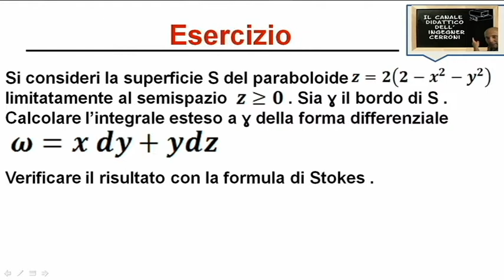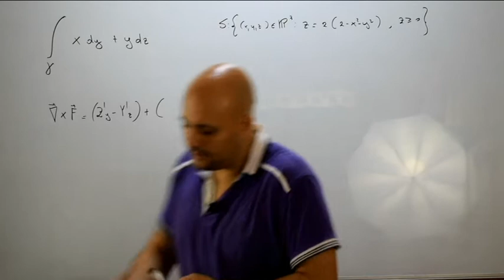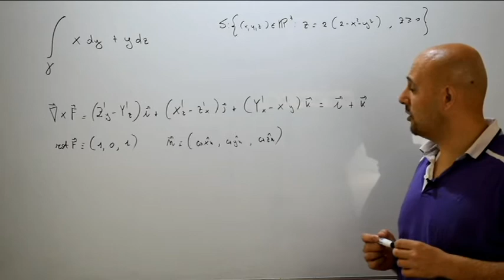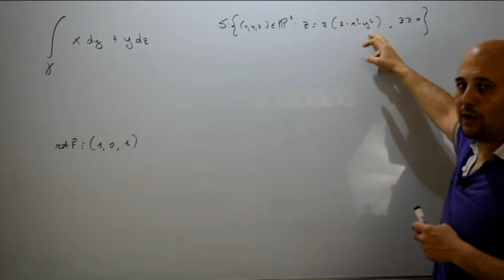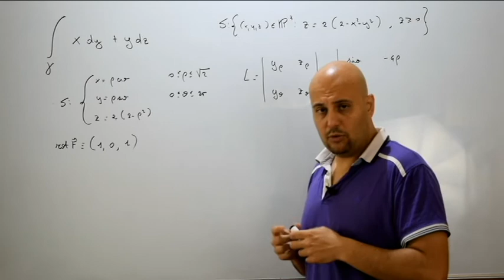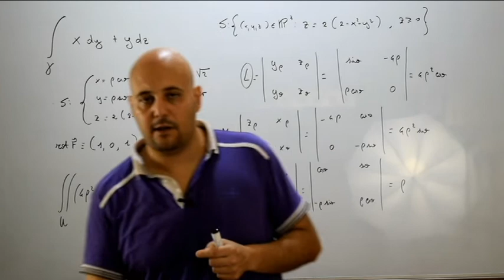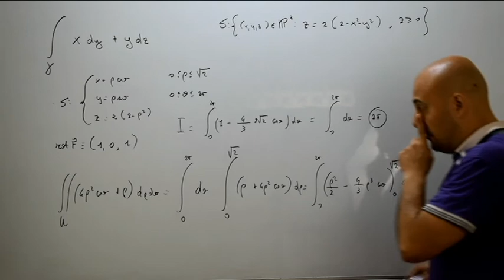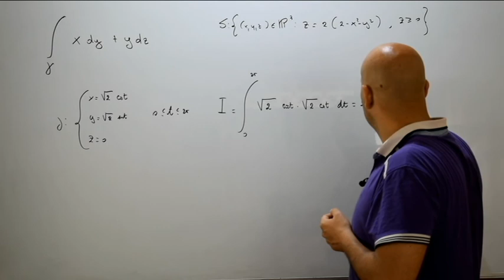Teorema di Stokes calcolo di integrali curvilinei esercizi ( 46 )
In questo video viene risolto un esercizio inerente la risoluzione di un integrale curvilineo di forma differenziale lineare applicando il Teorema di Stokes e tratto da un testo d'esame assegnato alla Facoltà di Ingegneria Meccanica dell'Università La Sapienza di Roma .